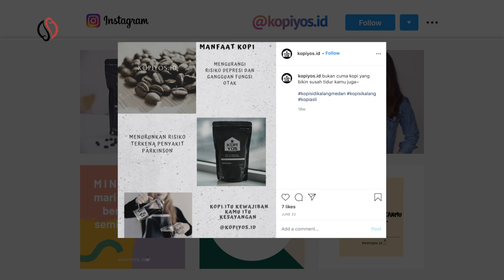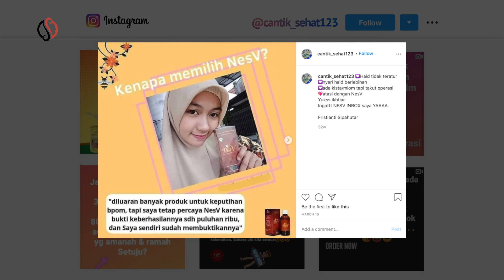Batak Bicara Berita "segala cara untuk VIRAL!!"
kali ini Batak Bicara Sharing berita2 viral di dunia maya, semoga bermanfaat dan tidak bikin naik darah